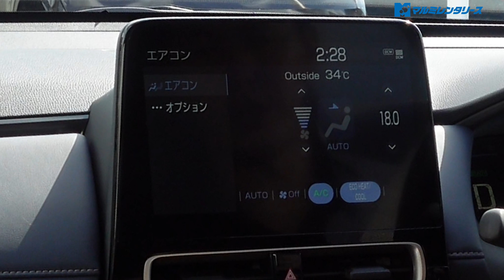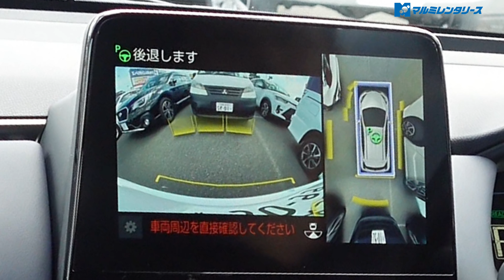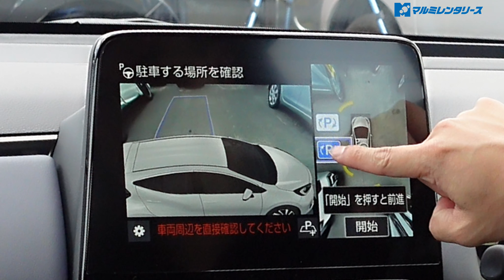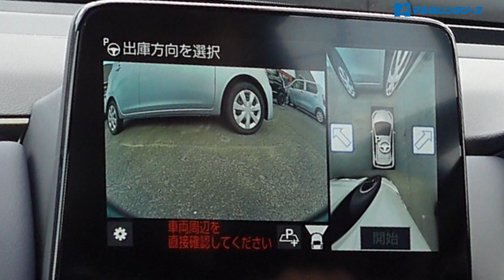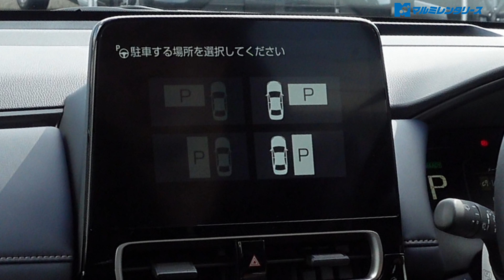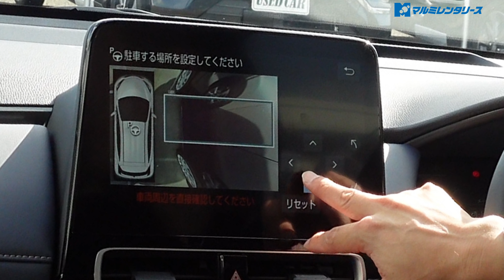【新型アクア】駐車支援のアドバンストパーク機能！手放し駐車！徹底解説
今回は新型AQUAの駐車支援機能、アドバンスパークについて説明した動画となります。よかったご視聴ください！

当店レンタカー車両一覧はこちらから

Facebook  富谷自販・１００円レンタカー富谷店

運営会社
株式会社マルミレンタリース・１００円レンタカー富谷店
〒981-3302  宮城県富谷市三ノ関東沖上３５−１